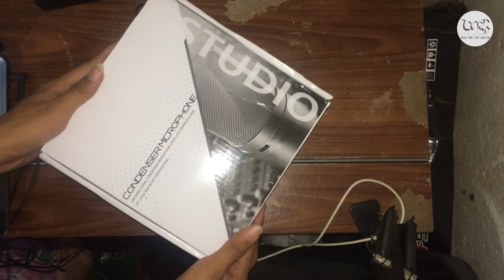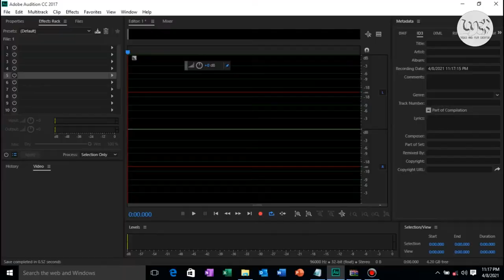Paket Murah !! Tutorial Rekaman dengan Soundcard V8 dan Mic Murah pada Adobe Audition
pada video kali ini, saya akan memberikan tutorial rekaman dengan perangkat-perangkat murah seperti mic seratus ribuan dan souncard v8 pada aplikasi Adobe Audition CC 2017